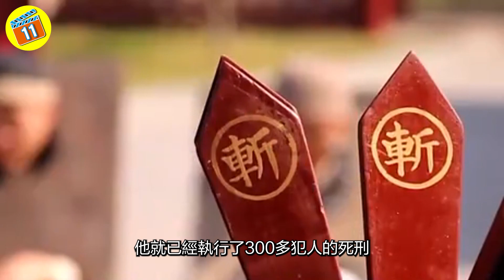中國古代的劊子手是個怎樣的職業？......｜青年路11號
【簡介】一刀斬斷生死路，從此陽關無奈何。中國古代的劊子手是個怎樣的職業？. ｜青年路11號